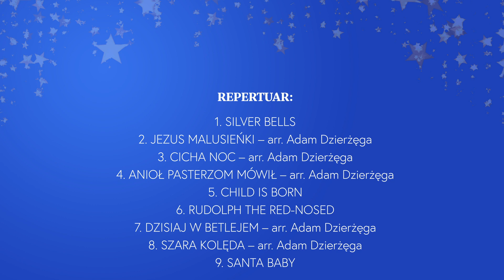Koncert Świąteczny RCK 2020: Joanna Skowyra & Adam Dzierżęga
Zapraszamy serdecznie na KONCERT ŚWIĄTECZNY Raciborskiego Centrum Kultury w wykonaniu Joanny Skowyry (wokal) i Adama Dzierżęgi (piano). Koncert jest prezentem od nas dla Państwa, naszej wspaniałej publiczności. Nie możemy spotkać się na żywo, to chociaż wirtualnie chcemy wprowadzić Państwa  w świąteczny nastrój, a życzenia w imieniu całego RCK złoży dyrektor Joanna Maksym-Benczew.
Podczas koncertu usłyszymy zarówno polskie kolędy i pastorałki oraz amerykańskie przeboje świąteczne. O jazzową aranżację polskich utworów zadbał Adam Dzierżęga. Natomiast świąteczne przeboje zza Oceanu wybrzmią na swingową nutę.
Duet: Joanna Skowyra &Adam Dzierżęga zabierze Państwa w piękną muzyczną podróż świąteczną, do której będą mogli Państwo zawsze wracać.
REPERTUAR:
1. SILVER BELLS
2. JEZUS MALUSIEŃKI – arr. Adam Dzierżęga
3. CICHA NOC – arr. Adam Dzierżęga
4. ANIOŁ PASTERZOM MÓWIŁ – arr. Adam Dzierżęga
5. ChILD IS BORN
6. RUDOLPH THE RED-NOSED
7. DZISIAJ W BETLEJEM – arr. Adam Dzierżęga
8. SZARA KOLĘDA – arr. Adam Dzierżęga
9. SANTA BABY

Joanna Skowyra – wokalistka,  instruktorka  śpiewu i emisji głosu w Raciborskim Centrum Kultury, studentka wokalistyki jazzowej  Akademii Muzyczej im. K.Szymanowskiego w Katowicach w klasie Beaty Bednarz. Z wyróżnieniem ukończyła szkołę muzyczną II st. przy Państwowej Szkole Muzycznej I i II st im. M. Karłowicza w Katowicach.  Jako uczennica PSM brała udział w licznych koncertach, współpracując z absolwentami i pedagogami Akademii Muzycznej takimi jak : Jarosław Bothur, Adam Jarzmik, Bogusław Kaczmar, Kajetan Borowski, Bartosz Kalicki,  Maciej Kitajewski, Bartosz Plewka.
Wyróżniona w Warszawie w 2019 roku na Ogólnopolskim Konkursie Muzycznym Centrum Edukacji Artystycznej w specjalności wokalistyka jazzowa. Jury w składzie: dr hab. Janusz Szrom - przewodniczący, Lora Szafran, Krystyna Prońko, prof. dr Włodzimierz Nahorny, Andrzej Dąbrowski.
Uczestniczyła w warsztatach u takich muzyków jak: Claris Assad, Kevin Mahogany, Danuta Sendecka, Adam Kosewski, Gabriela Gąsior, Beata Bednarz, Mieczysław Szcześniak, Sławomir Berny, Wojciech Myrczek, Marcelina Gawron.

Adam Dzierżęga  –  pianista, obecnie student Akademii Muzycznej w Krakowie, w klasie fortepianu (jazz) dr hab. Piotra Wyleżoła. Absolwent Państwowej Szkoły Muzycznej im. Karola i Antoniego Szafranków I i II st. w rodzinnym Rybniku. Od 7 roku życia nie rozstaje się z klawiaturą. Zajmuje się muzyką jazzową, muzyką poważną (zwaną również "klasyczną", tj.: od Bacha po kompozytorów współczesnych) oraz rozrywkową w obszernym tego słowa znaczeniu. W obszarze jego zainteresowań wymienić należy także szeroko rozumianą muzykę kościelną, jako że jest czynnym muzykiem kościelnym - organistą. Niejednokrotnie dokonuje syntezy powyższych gatunków muzycznych we własnej pracy artystycznej. Związany na stałe m. in. z zespołem jazzu tradycyjnego "South Silesian Brass Band", czy też Miejską Orkiestrą Dętą "Rybnik". Jako pianista brał udział w licznych projektach muzycznych, współpracując przy tym z takimi artystami, jak: M. Szpak, Kayah, N. Kukulska, K. Badach, E. Farna, K. Cerekwicka, K. Stankiewicz, A. Wyszkoni, J. Steczkowska, P. Cugowski, M. Steczkowska. W 2018 roku wystąpił w Teatrze Ziemi Rybnickiej jako solista z towarzyszeniem Filharmonii Rybnickiej pod batutą Sławomira Chrzanowskiego, wykonując "Błękitną Rapsodię" George'a Gershwina z własnym, w pełni improwizowanym epizodem kadencyjnym. Ponadto swoje umiejętności pianistyczne doskonalił podczas warsztatów muzycznych prowadzonych przez takie osobistości jak: Adam Makowicz, Dayna Stephens, Enrico Pieranunzi, prof. Andrzej Tatarski, Lidia Grychtołówna i inni. Laureat licznych nagród w konkursach muzycznych. Dwukrotnie otrzymał Stypendium Prezesa Rady Ministrów.

Video i montaż: BB Group
Światło: Roman Januszkiewicz
Dźwięk: Patryk Szewczyk, Unistersound
Przygotowanie sceny: Danuta Jarosz, Dorota Franaszek
Koordynacja koncertu: Anna Kokolus